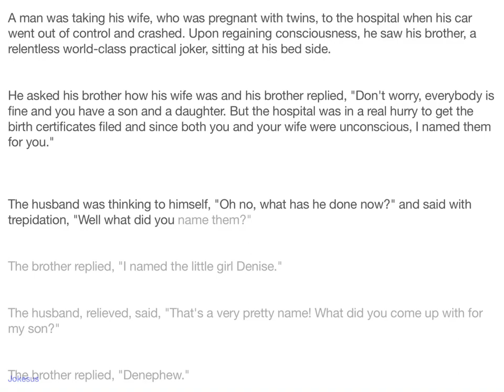Jokes - A man was taking his wife, who was pregnant with twins, to the hospital when his car went ou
Joke :
A man was taking his wife, who was pregnant with twins, to the hospital when his car went out of control and crashed. Upon regaining consciousness, he saw his brother, a relentless world-class practical joker, sitting at his bed side.

He asked his brother how his wife was and his brother replied, "Don't worry, everybody is fine and you have a son and a daughter. But the hospital was in a real hurry to get the birth certificates filed and since both you and your wife were unconscious, I named them for you."

The husband was thinking to himself, "Oh no, what has he done now?" and said with trepidation, "Well what did you name them?"

The br...